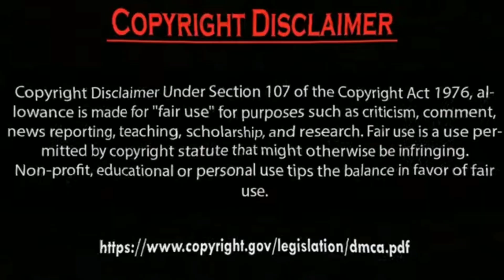Hazal Subaşi share Their new angel look Photos Collection 2024.by Usman Creation